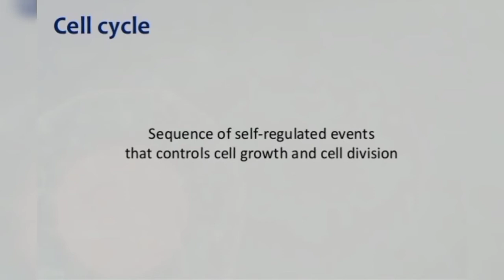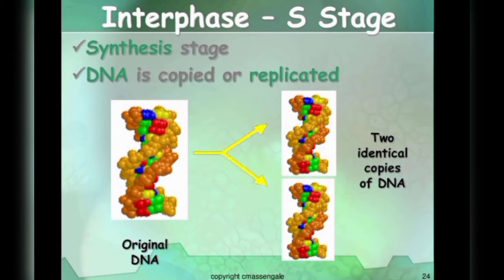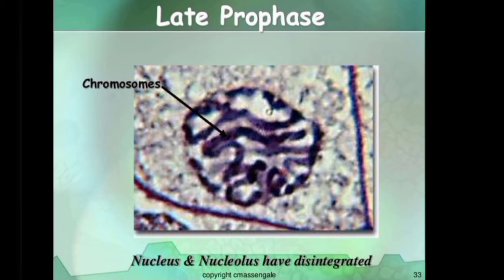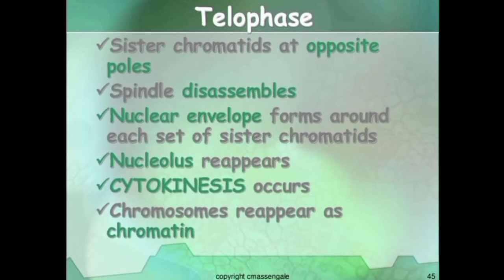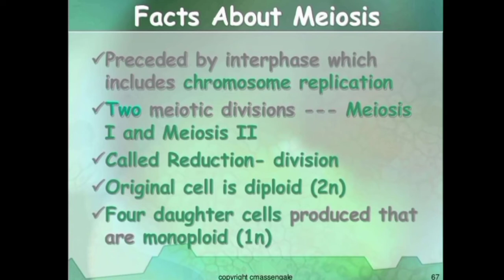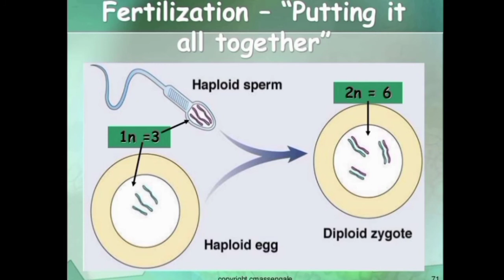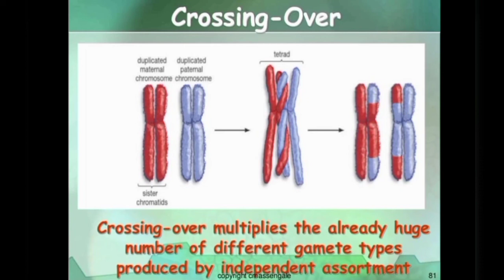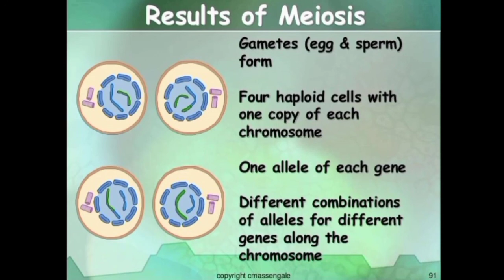Cell Cycle & Cell Division(Mitosis and Meiosis) | Unit 1 (HAP 1) | B.Pharmacy 1st sem | Pharma Hub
Hi guys !

Today we are going to discuss about

Cell Cycle is a circle of events in which the cells are reproduced, get matured etc. these process of  reproduction and growth of cell are continuosly happening.

There are mainly 3 events occur during cell cycle which are

1. Interphase
-G1 phase
-S phase
-G2 phase
2. Mitosis
3. Cytokinesis

In interphase the cells grow and get matured.
G1 phase - It is known as primary growth phase. In this phase the newly formed cell is matured and new organelles are formed.

S phase - It is known as synthesis phase. In this phase the DNA synthesis occurs.

G2 phase - It is known as secondary growth phase. In this phase the cell gets prepared to be divided.

M phase - This process is also known as Mitosis. In this stage there are 4 phases take place.
1. Prophase
2. Metaphase
3. Anaphase
4. Telophase

Cytokinesis - After telophase the cytoplasm is divided by forming cell plate ( in plant cells) or by forming cleavage furrow ( in animal cells).

Mitosis process occurs in the somatic cells of the body.

The second type of cell division is Meiosis.
Meiosis process occurs in germ cells of human body i.e. formation of gametes (sperms and eggs).

It is a two part cell division. The meiosis process has two stages -
1. Meiosis- 1
2. Meiosis -2
In meiosis process the original cell contain 2n or diploid chromosomes while after meiosis the daughter cell contain 1n or haploid chromosome.